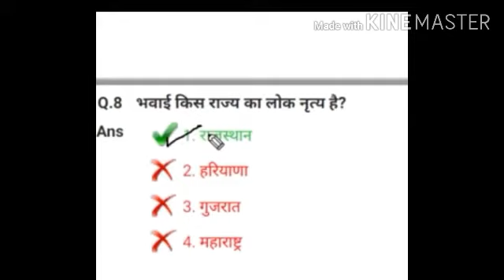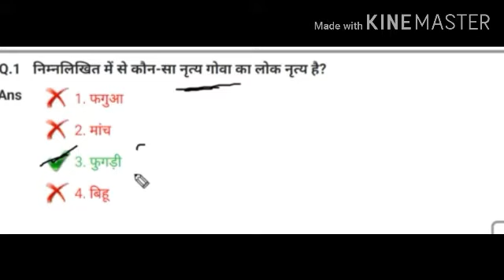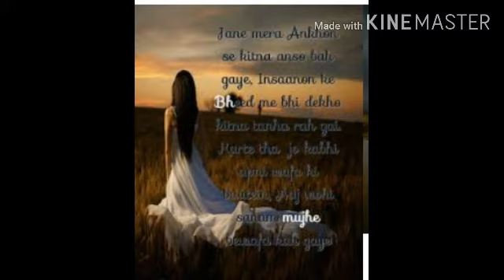पटना के खान सर koshika lecture 100 क्वेश्चन माही ऑनलाइन क्लास